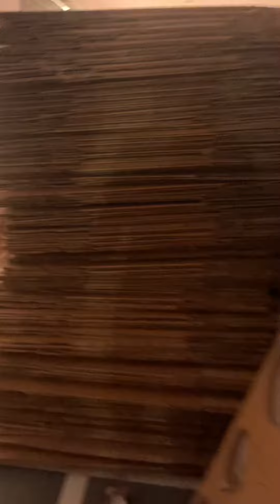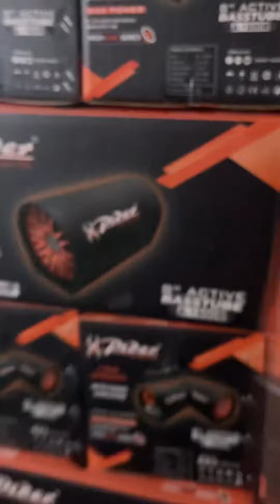XPIDER Audio 7678401262 basstube